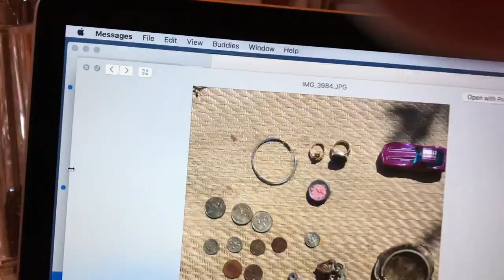Hookah Dive 3 pics and THE DROUGHT IS OVER- Mumblesman has gold strike - Nada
we all had a good day on sunday.

Stavrscoop
go pro hero session camera